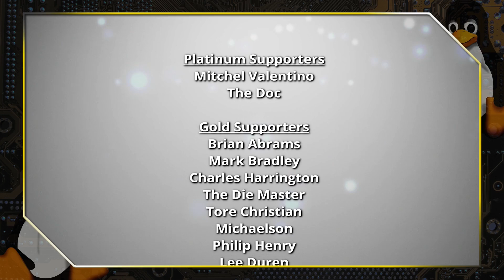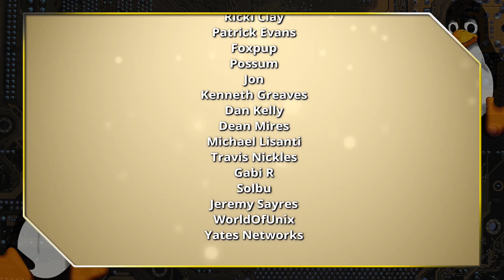Why You Need a NAS (and what to use)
Here we talk about Network Attached Storage (NAS) and why you want one. We also talk about ways to build one yourself based on Linux.

00:00 - Intro
03:12 - Building Your Own
07:16 - Raspberry Pi Considerations
10:57 - Final Thoughts

Tutorials:
VPN: - 2:52

Computer NAS and OMV Setup:  -  3:49

Pi Setup:  -  7:19

Support Switched to Linux!
🐸 Gab: @switchedtolinux
💡 Minds: @switchedtolinux